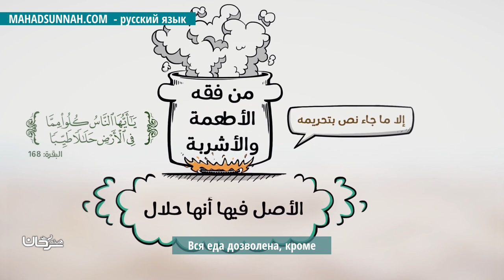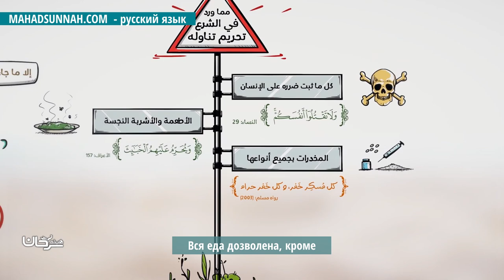Вся еда дозволена, кроме من فقه الأطعمة والأشربة